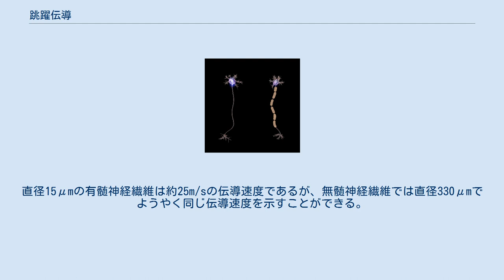跳躍伝導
跳躍伝導（ちょうやくでんどう、英: saltatory conduction）とは、有髄神経繊維における興奮伝達の形式である。
 有髄神経繊維では軸索を髄鞘が囲んでおり、一定間隔で髄鞘が存在せずに軸索が露出しているランヴィエの絞輪と呼ばれる部分がある。
1個の絞輪が脱分極して興奮すると、流入した大量のNaイオンはクーロン力をもとにした陽に帯電した疎密波を形成する。
波は軸索を通って次の絞輪に流れ、そこで脱分極を起こす。
この繰り返しによって興奮が伝達していく。
その結果、脱分極はこの絞輪の部分で起こるため、興奮が絞輪から絞輪へと跳躍して伝達しているように見えることから跳躍伝導と呼ばれる。
髄鞘部にはNaが流入するチャネルがなく、膜電位も小さい。
このため、チャネル開口の時間を削減でき、無髄繊維より速い伝導が実現する。
 有髄神経繊維における活動電位の伝導は跳躍伝導により、無髄神経繊維よりも速い。
 跳躍伝導が行われることで、神経の伝導速度が大幅に上昇する。
直径15μmの有髄神経繊維は約25m/sの伝導速度であるが、無髄神経繊維では直径330μmでようやく同じ伝導速度を示すことができる。